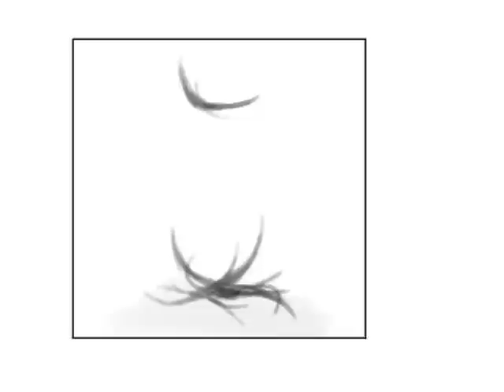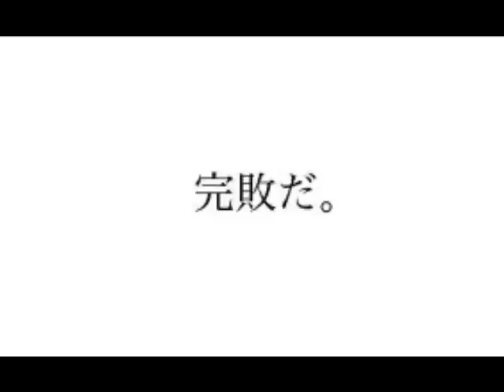hibari x haru doujinshi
hola.

He encontrado esta tira de hibaharu y no me e resistido a subirla.